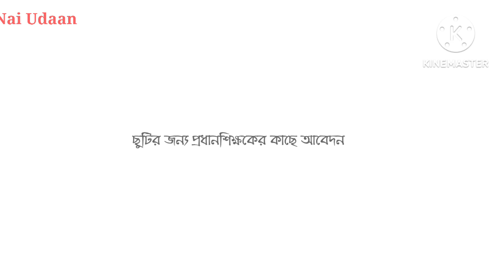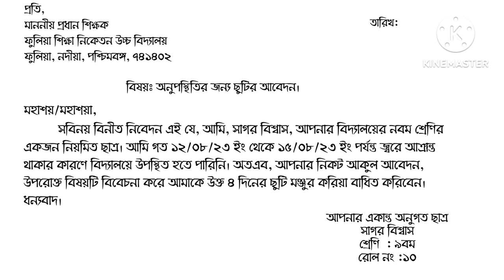Chutir jonno application in bangla|ছুটির জন্য আবেদন|How to write application for leave to principal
Chutir jonno application in bangla
school chutir jonno application in bengali
office chutir jonno application in bangla
college e chutir jonno application in bangla
application for leave of absence in bengali
application for leave of absence in bangla
leave of absence application for school in bengali
leave of absence in bengali
chutir abedon potro bangla
chutir application bangla
ছুটির জন্য আবেদন পত্র
ছুটির দরখাস্ত লেখার নিয়ম

নমস্কার বন্ধুরা নই উড়ান চ্যানেল সবাইকে স্বাগত আজকের এই ভিডিওতে আমরা শিখব যে ছুটির জন্য কিভাবে আবেদন লিখতে হয় । এই আবেদনটা দেখে আপনি বুঝতে পারবেন যে যেকোনো জায়গায় -সেটা শরীর অসুস্থ হোক বা প্রধান শিক্ষকের কাছে আবেদন হোক কিংবা অন্যান্য অতিরিক্ত ছুটি নেওয়ার জন্য আবেদন হোক সমস্ত রকমের আবেদন এই ভিডিওটি দেখে আপনি শিখতে পারবেন.
School leave application
leave application to the teacher
request letter for leave
leave application letter
School absent application in bengali

Team Nai Udaan

Copyright©️
All rights are reserved to the creator. Definition of 'fair' use is a use permitted by copyright statutes that might otherwise be infringing. If you have any opinion ask in the comment box. Thank you all the viewers again.